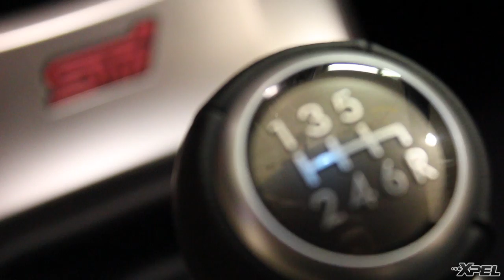2013 Subaru Impreza WRX STI gets XPEL ULTIMATE Paint Protection Clear Bra on XPEL TV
This 2013 Subaru Impreza WRX STI was brought to us by North Park Subaru of San Antonio to get XPEL ULTIMATE Paint Protective Film installed to make sure this rally car keeps it's value and shine.